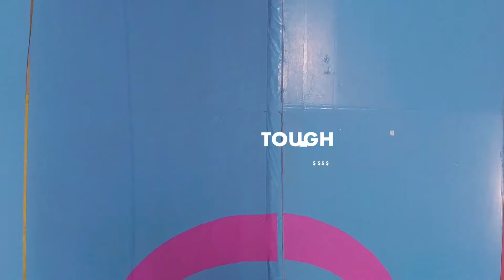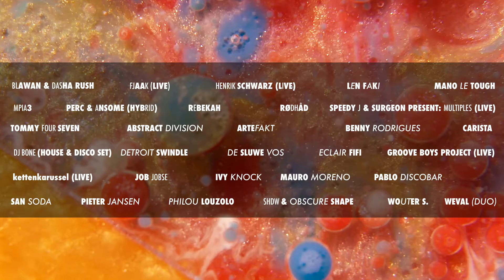Soenda Festival 2018 - 10Y Anniversary - Line-up